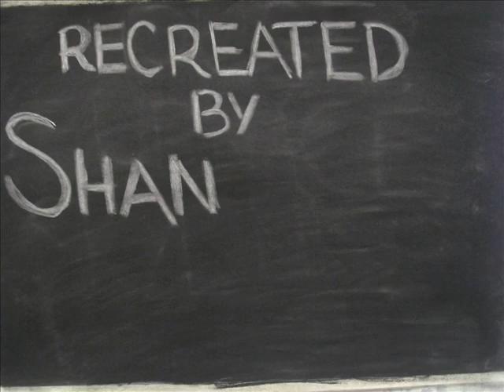House, Furnace, Skyline.wmv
Part of a drawing class assignment for the Transatlantic Bridge Project.  Students from Greensburg Salem High School recreated paintings from the Born of Fire exhibit from the Westmoreland Museum of American Art and animated the drawings using charcoal and stop-motion photography.